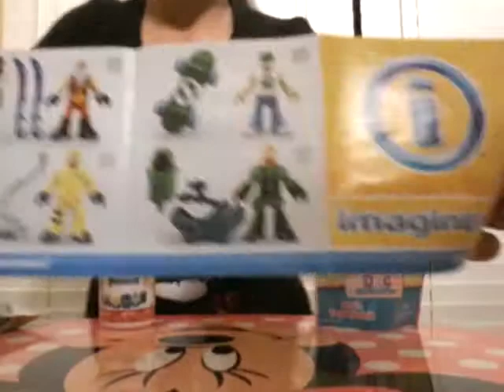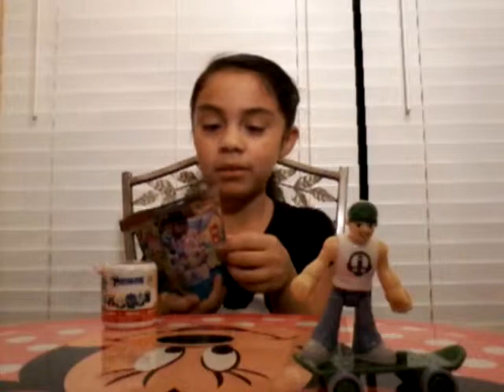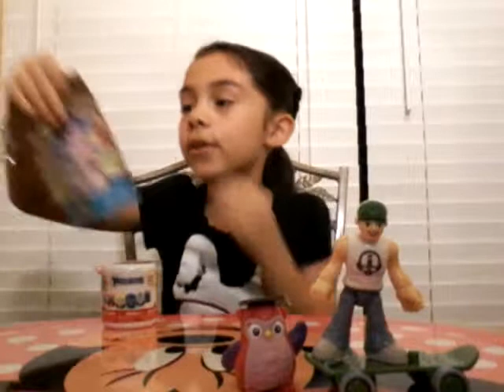Opening 3 toys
I hope you enjoy this opening